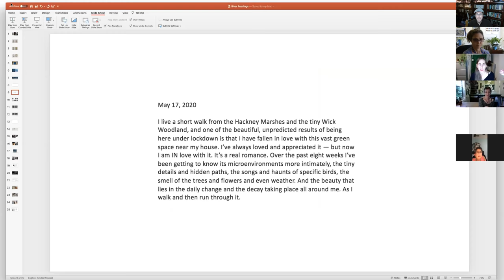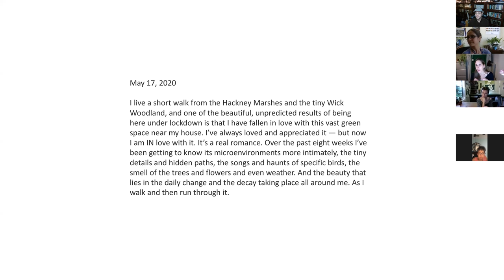How to Thrive During a Global Pandemic